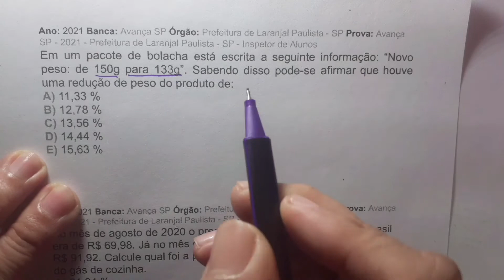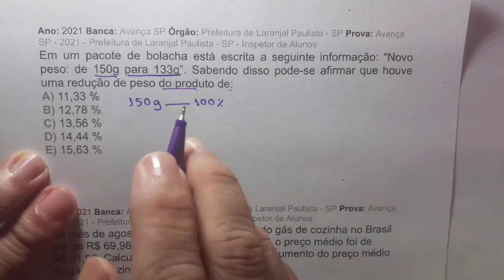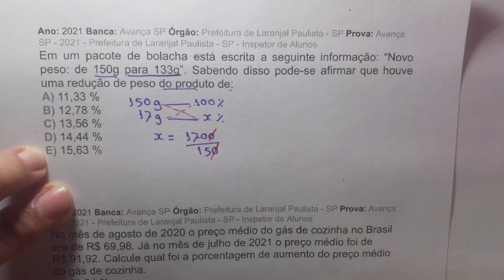Resolução de Questão de Porcentagem em Concurso Público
Aula de Matemática: Resolução de Questões de Porcentagem em Concurso Público
Matemática Financeira
Aprenda Matemática de forma fácil e rápido com @profpipimatematica
Matemática do Básico ao avançado é aqui
Facebook: Pipi Cunha da Silva